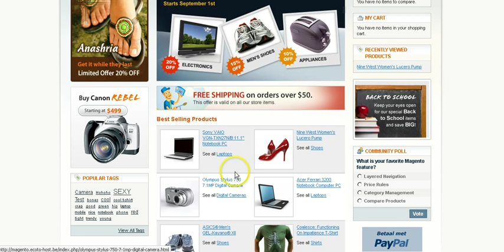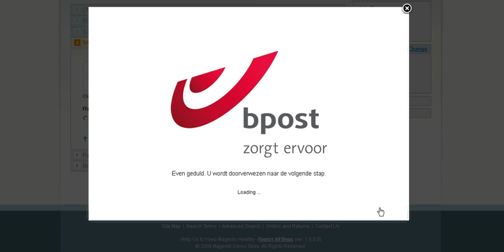bpost Shipping Manager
This movie shows the integration of the bpost Shipping Manager into a demo webshop.
The bpost Shipping Manager is a plug&play tool that allows webshops to offer all the delivery methods of bpost (the Belgian post).